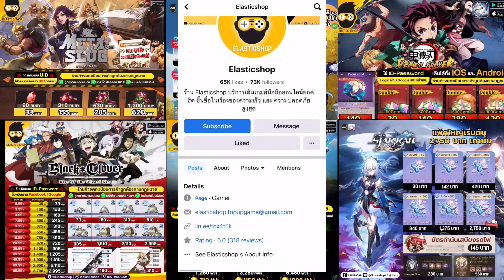Ragnarok idle adventure สายฟรีตัวหลัก-รองเล่นอาชีพอะไรดี4อาชีพ เล่นง่ายทุก-คอนเท้นสบายสเตตัสอัพอะไร